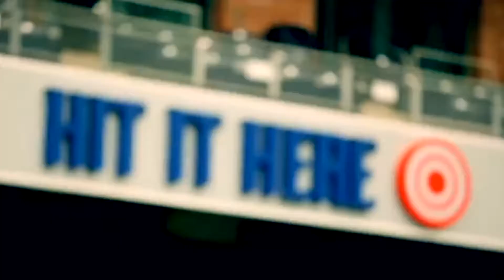Hunter Renfroe Highlights - “Redbone” HD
If you enjoyed what you saw I would greatly appreciate your support me